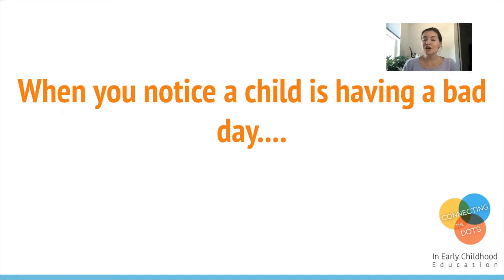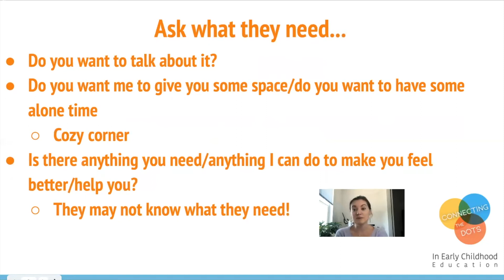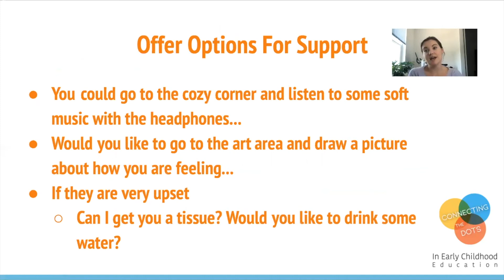Beginning of the School Year Tips: When Students Are Having a Bad Day...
We all have bad days, but how can we support children when they are having a tough time...